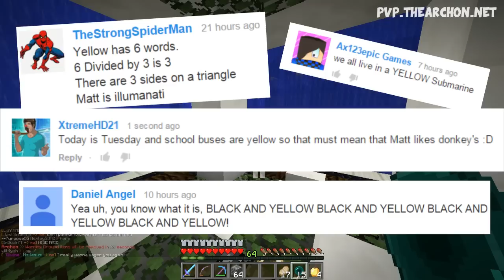Minecraft Factions Let's Play: Episode 141 - Raiding Rich Dispenser Vault! (Minecraft Raiding)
Welcome to episode 141 of my Minecraft Factions Let's Play!

(I play on Factions Blue)

If you're reading the description, comment saying:
100K HYPE!